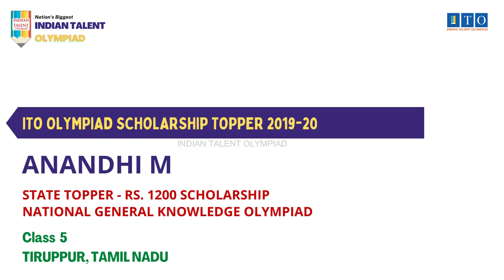ITO Olympiad Scholarship, State Topper 2019-20 ANANDHI M, STATE RANK - 3, TIRUPPUR, TAMIL NADU